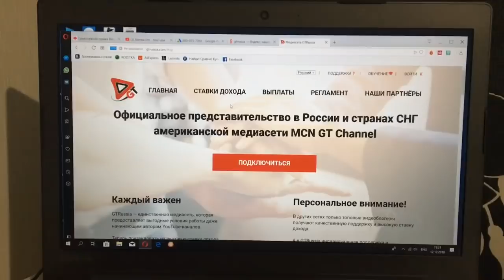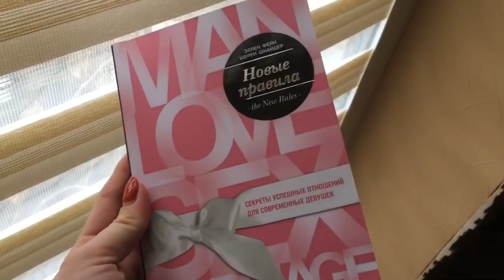VLOG: Мой канал отключили, Комната психолога, Продам ТАНК, СКИДКА, Новые жалюзи